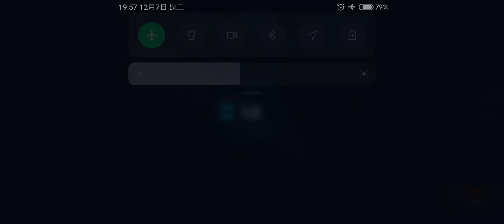swgoh executor mirror ( nority ) == success